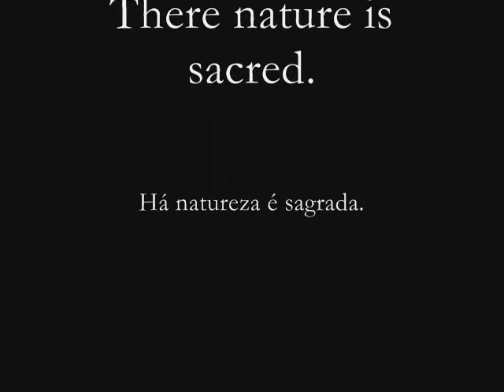Wind Song - Native American Flute Music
The Sacred Sound of the Native American Flute .